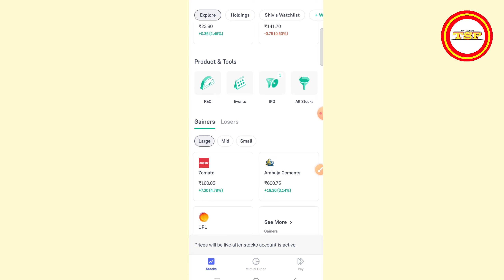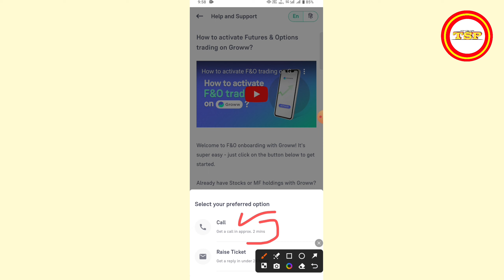Groww app customer care helpline number | Groww app customer care se kaise baat kare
Cover Topic :

groww app customer care number
groww customer care number
groww customer care se kaise baat karen
groww app customer care se baat kaise karen
groww app ke customer care se baat kaise karen
groww app customer care sidhe baat kaise karen
groww customer care se kaise baat kare
groww app ka customer care number
groww app
groww app per customer care se kaise baat kare
groww app customer care se kaise baat kare
grow app mein customer care se kaise baat karen

Shiv pratap patel
shiv pratap